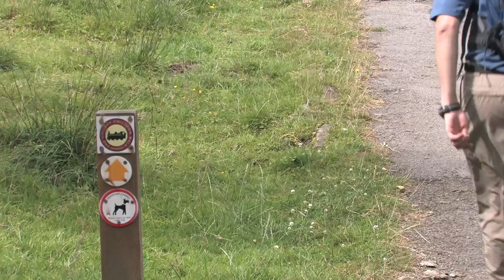A walk between Haworth and Oakworth - Walks Around Britain Shorts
A quick look at a short walk between the towns of Haworth and Oakworth in West Yorkshire, alongside the Keighley and Worth Valley Railway.

To see the map along with the walking route to print out,

This walk features in Season 1 Edition 4 of Walks Around Britain - watch it on demand on Walks Around Britain+ - our "Netflix for Walking" video subscription website now

Listen to our monthly walking and outdoors podcast - visit us or search for "Walks Around Britain" on your favourite podcast provider.